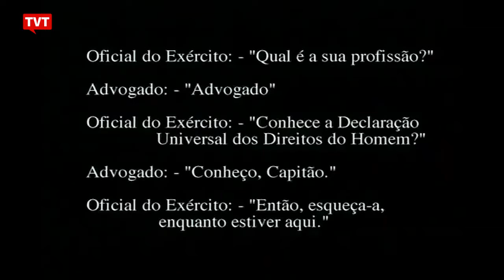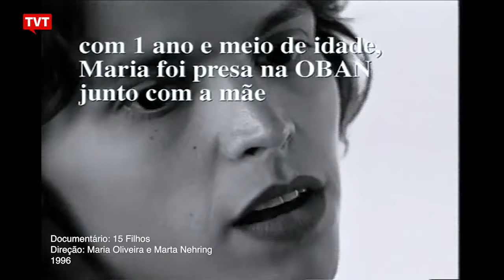🔴 Marta Nehring, roteirista e documentarista, no Entre Vistas - Cinema e Memória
A convidada do Entre Vistas de hoje é a roteirista e documentarista Marta Nehring. Ela é  diretora do “A Batalha do Cerrado” que retrata a trajetória política do líder camponês Manoel da Conceição e a luta pela terra no Maranhão.

Marta começou a carreira como redatora de publicidade, é diretora de documentários, mestre em Teoria Literária e doutora em Cinema (ambos pela USP). Da sua formação fazem parte cursos de dramaturgia e técnicas narrativas.

Acompanhe!